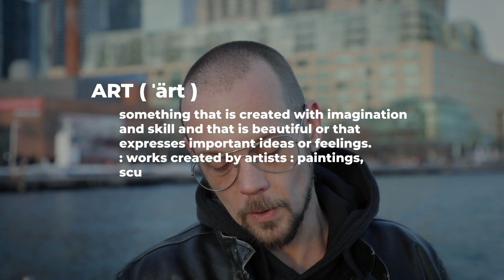Finally! Artist Breaks Down Art. Toronto Creatives Vlog Episode 05: Johnathan Ball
Art is subjective. It's something that can be personal. It's something that can be shared. Art is something that fundamentally influences almost every aspect of modern life when you sit back and think about it.

The principals of fine art are studied by designers in school. Works are picked-apart by critics. Artists break rules, push boundaries and continue to ask profoundly unanswerable questions. On a rare occasion, a principal is revised, and the new one is studied by new designers.

It's a misconception that as a designer, filmmaker, and nerd that I have some greater understanding of art as a whole. I've studied the principals of colour, balance, and other aspects of design rules that take root in fine art, but like many artists (of sorts) I'm apprehensive about calling myself an 'artist' without adding 'digital' in front of it. To get my head around everything Art I decided to track down someone who makes his living by selling paintings and sculptures to art investors and patrons.

Johnathan Ball is a Toronto based fine artist and street artist that owed me a coffee so I dropped by his studio with a camera to ask him some personal questions about his journey as an artist.

That's normal behavior, right?

To be clear we're talking about art in the most classic sense of fine art today, not art in the over-arching theme of art throughout the creative industry. Let's not get all existential about the whole thing. We're keeping it to the classics.   Sculpture, painting... and street art. Because street art is cool.